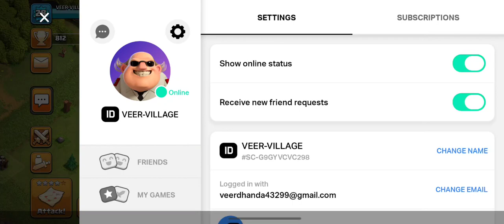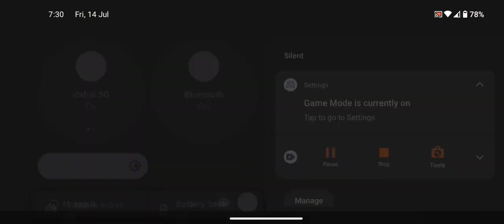CRYSTAL LEAGUE ATTACKS | COC